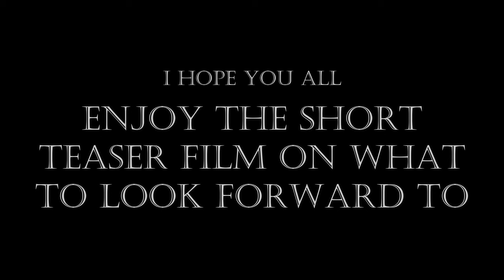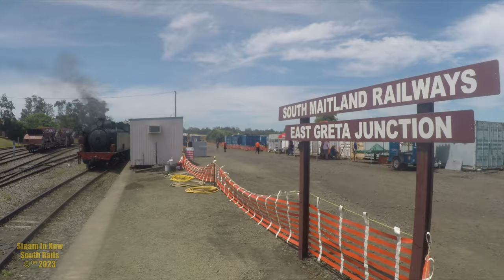Welcome Back To Steam In New South Rails 2023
Composer: James Minas, Rok Nardin
Track: Phoenix Ascent
Album: Moirai (public), Starlight (industry)